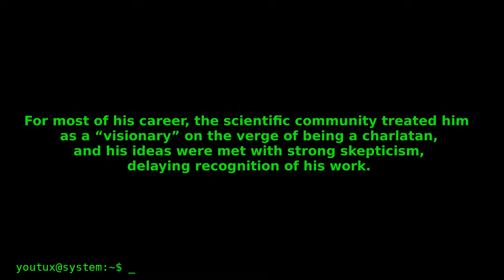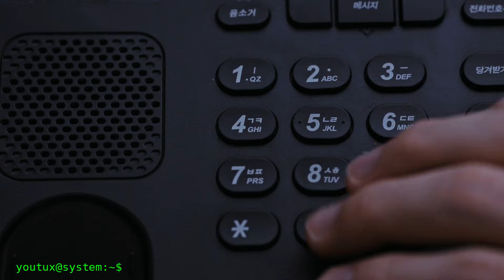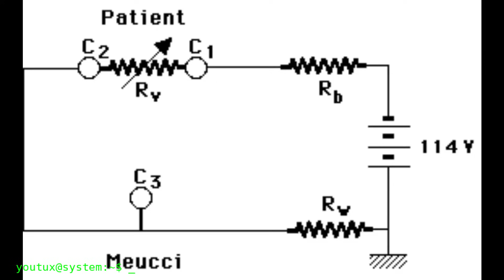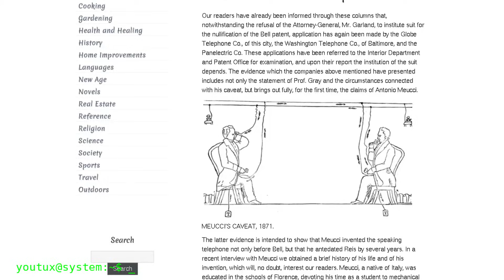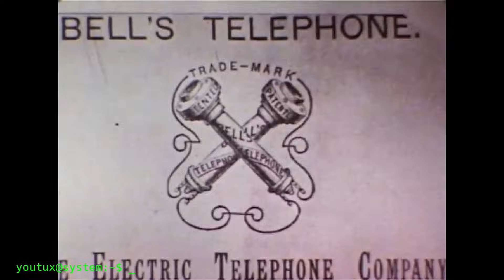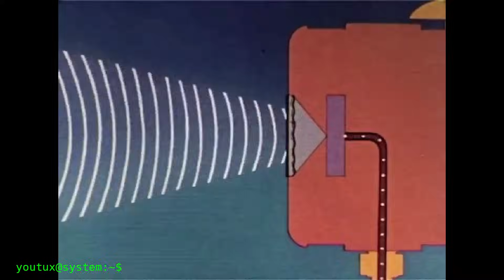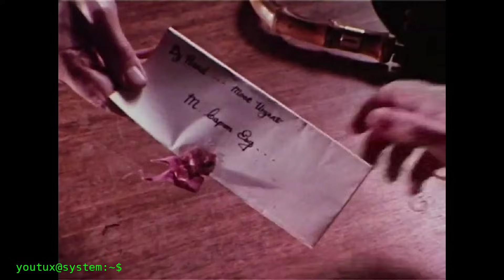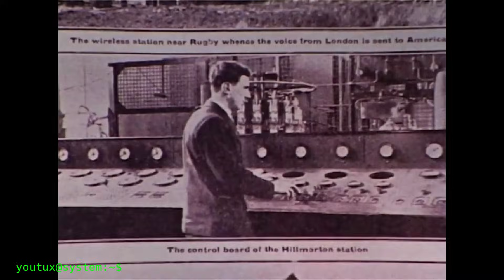The Greatest Tech Scam of All Time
These things are based on historical documentation and scientific articles.
You just need to search for “Meucci and telephone” on ResearchGate.

Saying“Meucci invented the telephone, Bell patented it.” is also partially true, but it’s not enough.

The invention of the telephone was a collective process, born from decades of attempts to transmit sound electrically.

The main figures involved are:
• Charles Bourseul (France)
• Johann Philipp Reis (Germany)
• Elisha Gray (USA)
• Alexander Graham Bell (Scotland / USA)
• Innocenzo Manzetti (Italy)
• And several other lesser-known researchers, now almost forgotten

Bell became the “official father” of the telephone, but historically it is much more accurate to say that Bell was simply the final link in a chain that already existed.
Of course, this video attributes the invention to Meucci, because if we truly have to give credit to someone, Meucci is the most suitable figure considering everything that everything as described in the video.